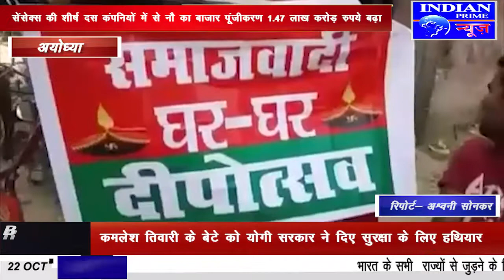IPN NEWS - समाजवादी घर घर दीपोत्सव